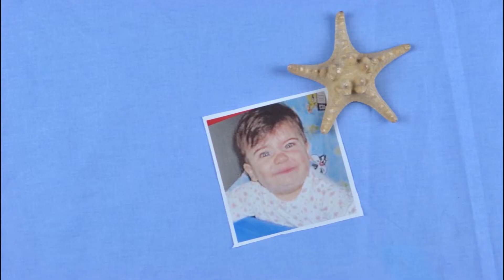75 ESTOY CRECIENTO